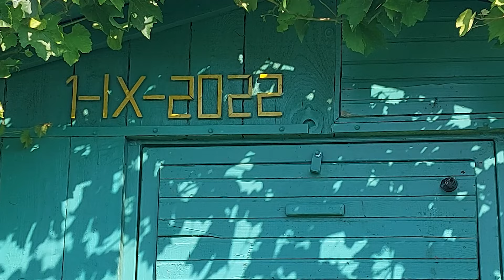Stup depopulat cu miere fără albine fără matcă